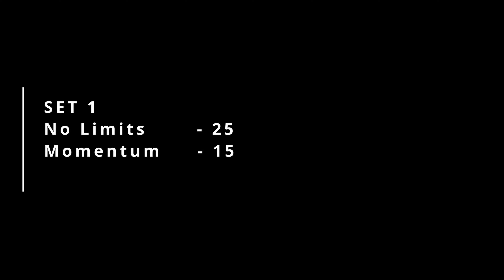No Limits 16 White vs Momentum 16U Black